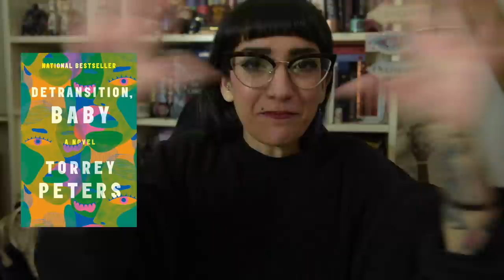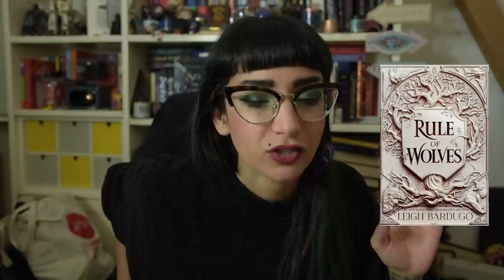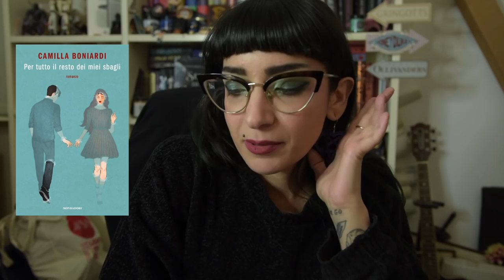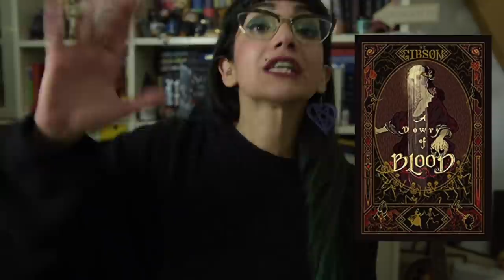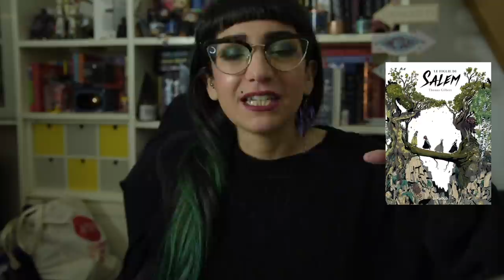Cosa ho letto fino ad ora? | Wrap up da Gennaio a Settembre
Ciao lettrici e lettori, bentornatə su Miss Fiction Books,
Oggi vi parlo di tutte le letture da Gennaio a Settembre, perchè in effetti quest'anno ne abbiamo parlato ben poco insieme.
Poi se vi va di darmi suggerimenti per questo mese di compleanno nel canale, ci sentiamo nei commenti!